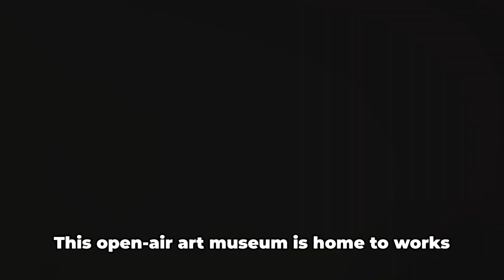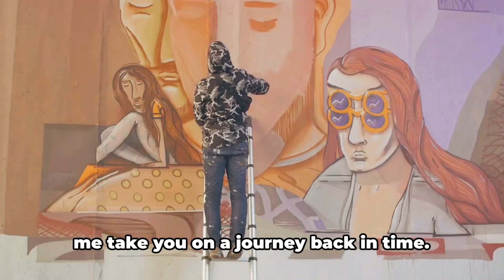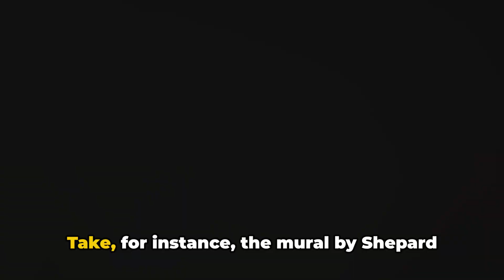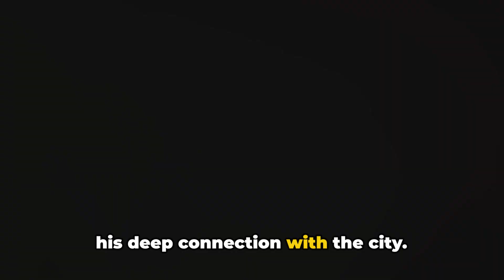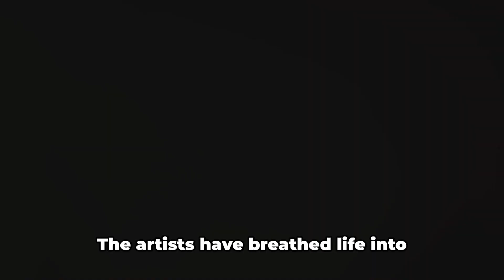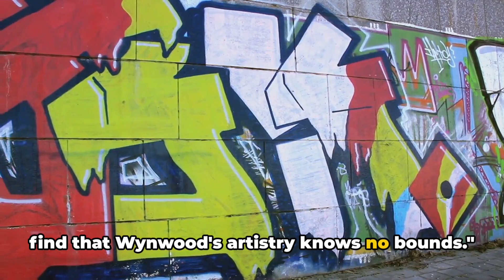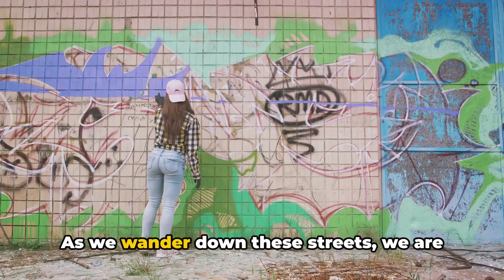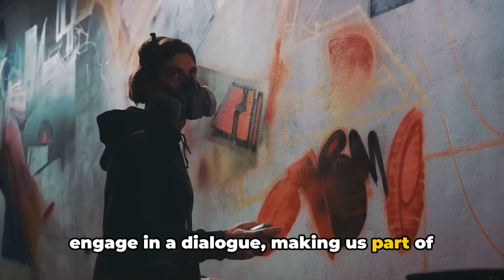Exploring Every $1,000,000 Wynwood Walls Art Piece!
Explore Miami's vibrant street art scene with a tour of Wynwood Walls! Known for its colorful murals and creative graffiti, Wynwood Walls is a must-visit destination for art lovers and photographers alike. Join us as we wander through this urban outdoor gallery, showcasing the work of talented local and international artists. From larger-than-life wall murals to intricately detailed stencils, Wynwood Walls offers a visual feast for the senses. Immerse yourself in the creativity and culture of Miami's street art scene with a tour of Wynwood Walls!